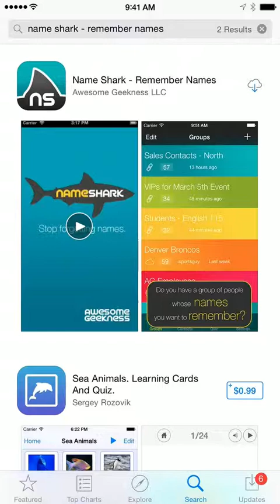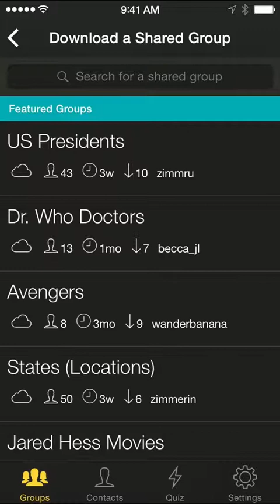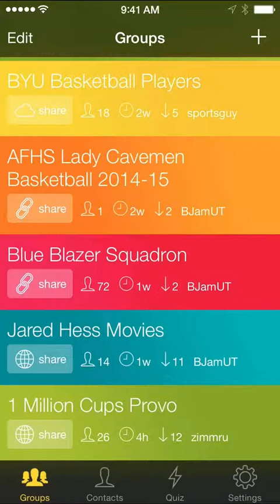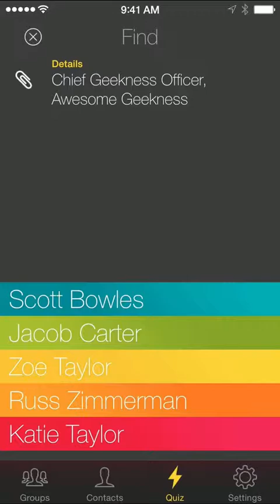1 Million Cups Provo on Name Shark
We created this group to memorize the organizers, presenters, and frequent attendees at 1 Million Cups Provo. We have attended every week since we discovered this great weekly entrepreneurial event, but admittedly, that's only for a couple months. If your picture isn't in the group, but you are someone involved in the Silicon Slopes startup scene (startup founder, VC, seed fund manager, organizer, groupie, etc.) just send us a message on Twitter or an email to , and we'd be happy to add you.